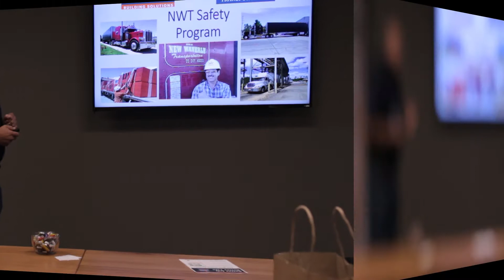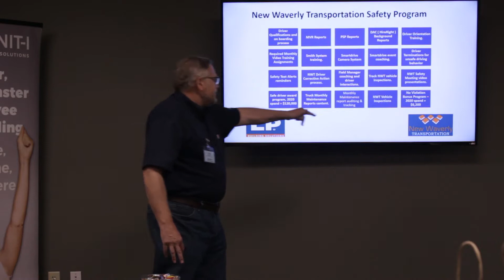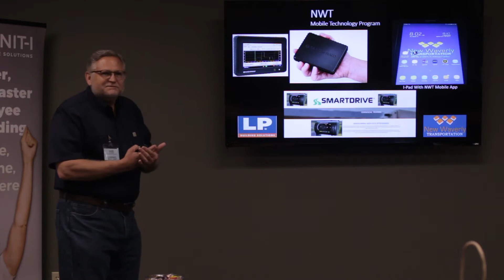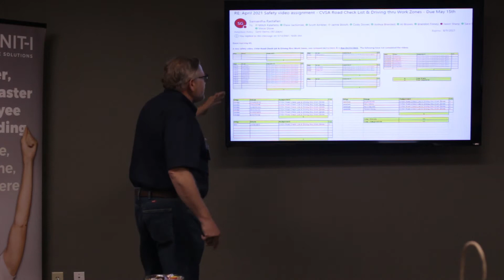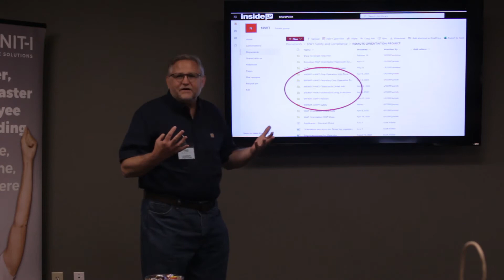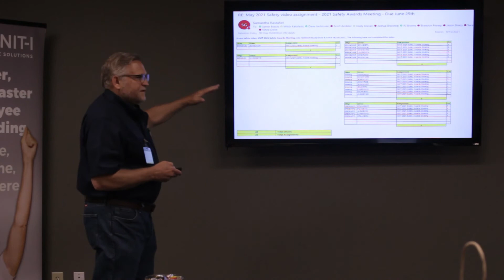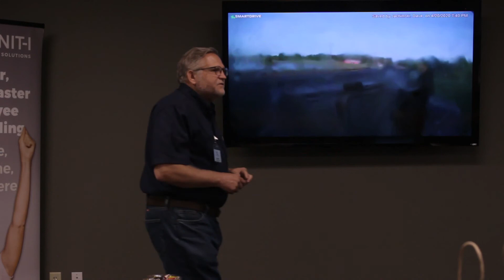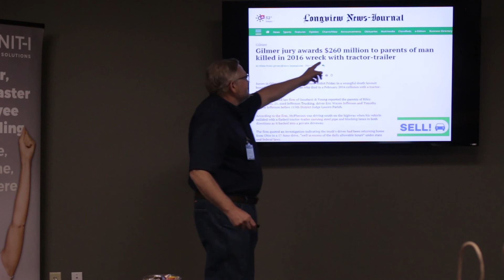Infinit-I In Action with Dave Jachimski of New Waverly Transport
Dave Jachimski, safety/compliance manager for New Waverly Transport, was a guest at our Infinit-I Boot Camp in June 2021. He spoke about how NWT has incorporated Infinit-I into its comprehensive onboarding and employee training systems.

Thank you, Dave!